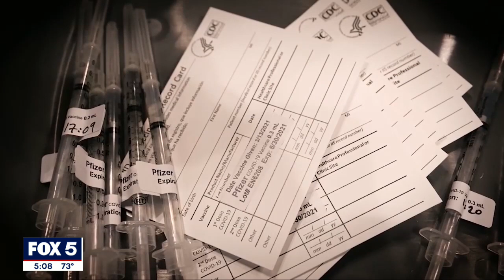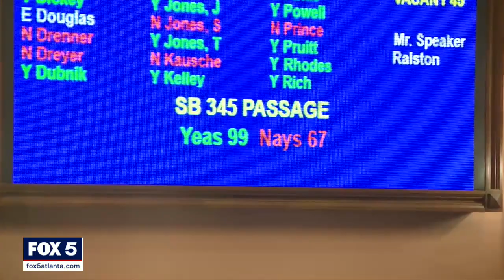Georgia House approves ban on vaccine passports for local governments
State agencies, county and city governments and school systems would not be allowed to require staff to be vaccinated for COVID-19. Republicans that voted for the bill call mandates political overreach.